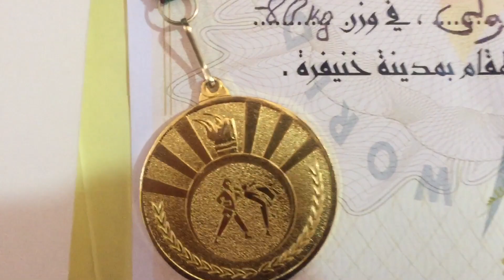Vlog لهربا الموت ديال ضحك أشاخض عصا كومبة التايكواندو دوري خنيفرة 💪🏽🤣🤣🤣🤣